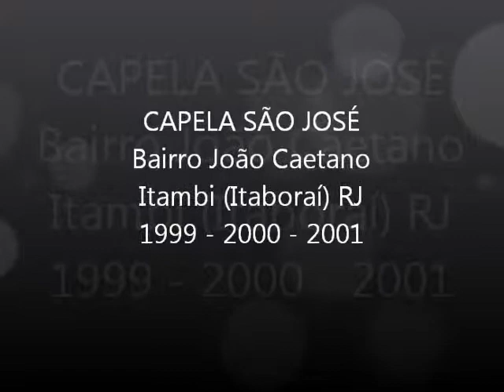CAPELA SÃO JOSÉ DE ITAMBI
Capela São José de Itambi - Obras em 1999, 2000, 2001